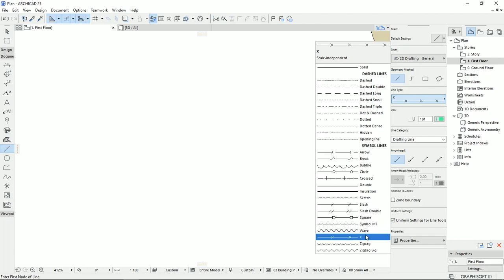Archicad - How to make a new pen and colors [line weight and pen set]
In this video, I explain how you can make new line weights and colors. also you can modify the existing pens and store them as a new pen set.

0:00 Intro

🔔 Make sure you have the bell turned on, so you will definitely not miss any of my videos